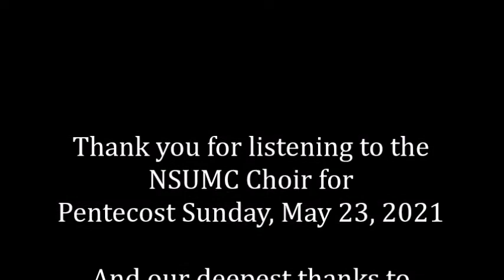NSUMC 05 23 21 Choir Featuring Toni Lynch